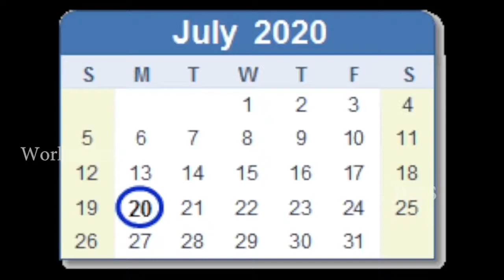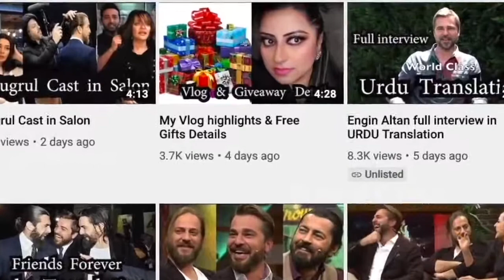Engin Altan (ertugrul) Daily routine in urdu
سبسکرائب ضرور کریں۔
TurkTV